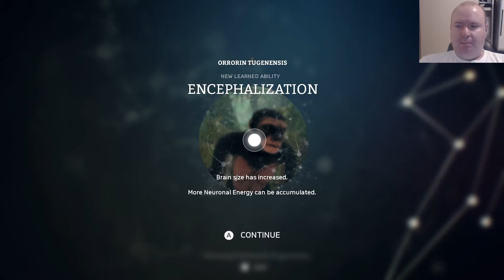Seeking Trouble! (Ancestors: The Humankind Odyssey Pt4)